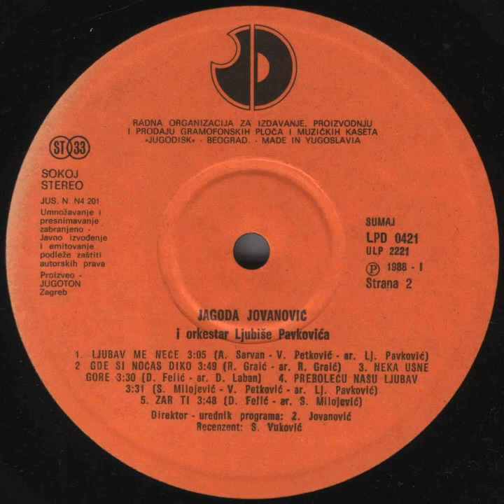Jagoda Jovanović - Nesrećnica grada